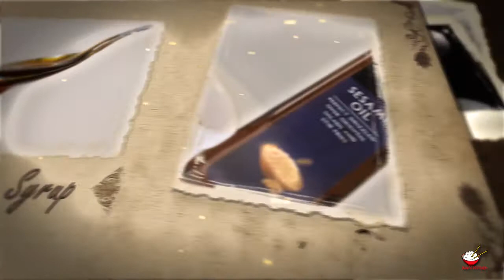Ribeye Steak - Chinese Style Cooking Recipe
Welcome to Xiao's Chinese Kitchen. My name is Xiao Wei and my goal is to make your cooking simple and exciting. Ever since my Mother showed me how to cook at an early age, I have always had a strong passion for cooking. My family still live in Inner Mongolia, in the northern part of China, where I visit each year and learn new Chinese recipes.

Ingredients:
2 Ribeye Steaks
3 Tbsp Light Soy Sauce
2 Tbsp Golden Syrup
1 Tsp Sesame Oil
4 Cloves Garlic
5g Ginger
1 Tsp Mustard
1 Tsp Chilli Sauce

Method:
 1. Finely chop garlic and ginger and place in a small bowl
 2. Add the soy sauce, golden syrup, sesame oil, mustard and chilli sauce in a small bowl, mix well
 3.  Tenderise the steaks, this is to allow the flavour to get into the meat
 4. Place the steaks into a shallow dish, pour the sauce from step 2 onto steaks
 5. Massage the sauce onto both sides of the steak – ensure even coating, cover and leave to marinate in the fridge for 1 to 2 hours
 6. Heat a pan over medium heat until hot, then add a Tbsp of oil
 7. Place the steaks in the hot oil, then fry for 5 minutes each side
 8. Remove onto a dish, serve with salad, chips or rice of your choice